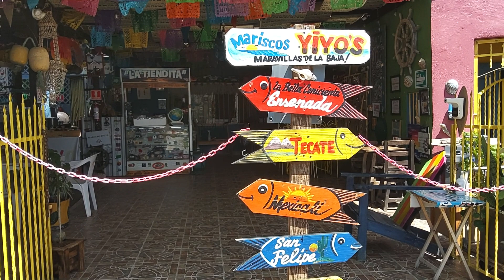Bondades del Mar